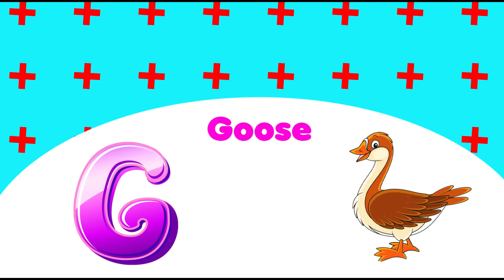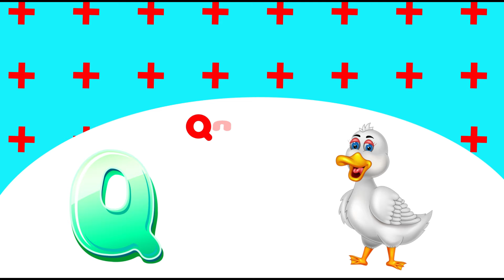ABC Learning For Preschool | Alphabets Learning | Kids Learning Corner | ABC Learning For 2 year old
ABC Learning For Toddlers | Alphabets Learning | Kids Learning Corner | ABC Learning For 2 year olds

In this Video we will learn about Alphabets A to Z For Toddlers, Kindergarten, and also for Preschoolers with Fun & Joy.